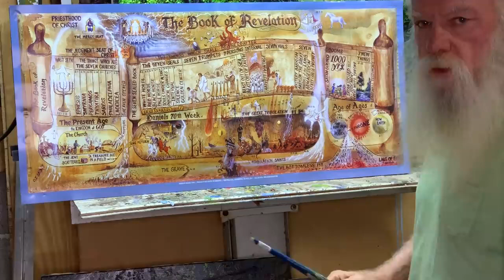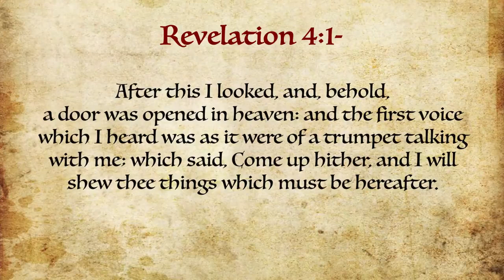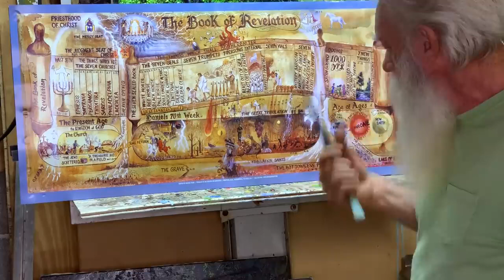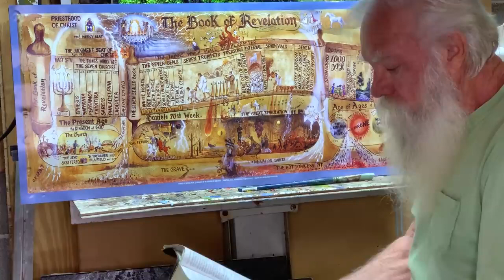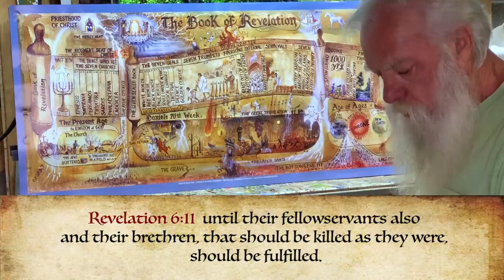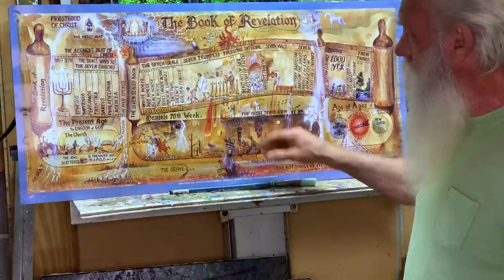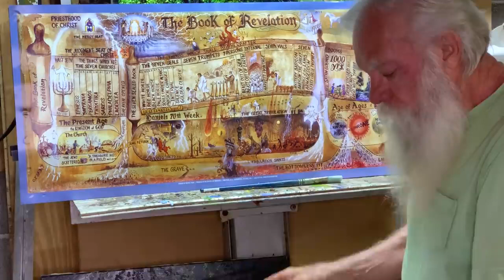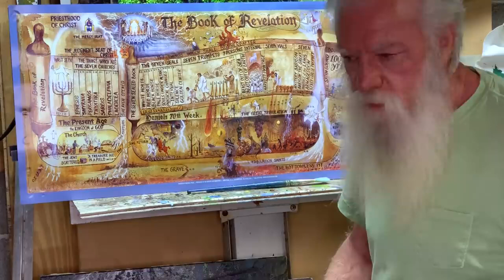Will Christians go through the tribulation? - Michael Pearl